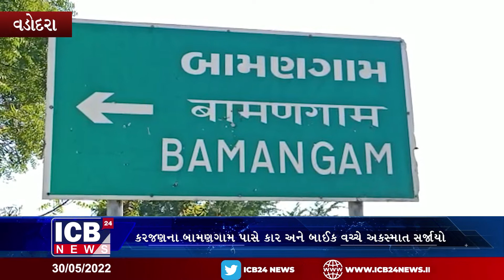Vadodara : કરજણના બામણગામ પાસે કાર અને બાઈક વચ્ચે અકસ્માત સર્જાયો || ICB24 GUJARATI